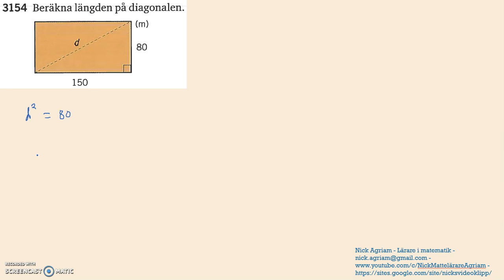Matematik 5000 Ma 2a Kapitel 3 Geometri och algebra Pythagoras sats 3154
Matematik 5000 Ma 2a   Kapitel 3   Geometri och algebra   Pythagoras sats   3154                     Besök gärna min google site för mer videos: